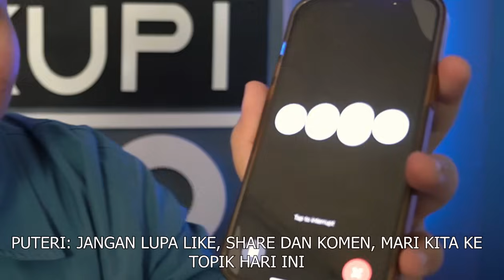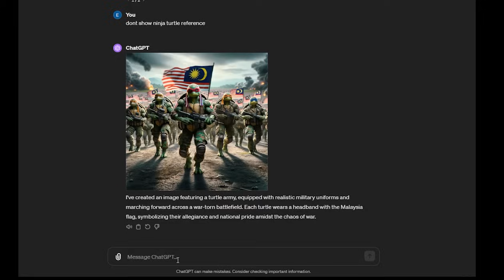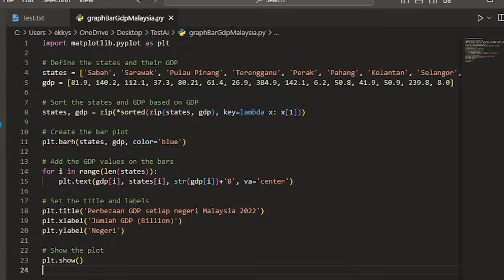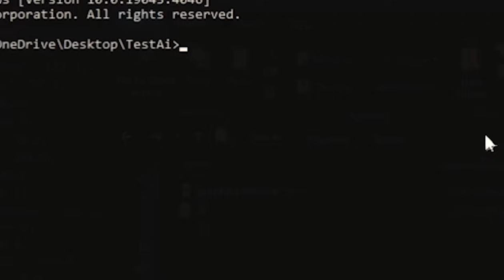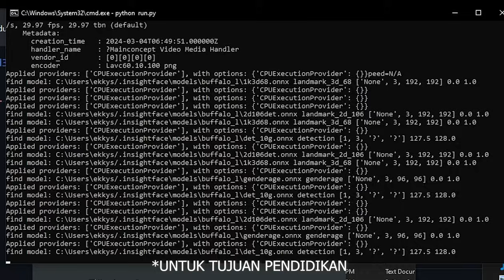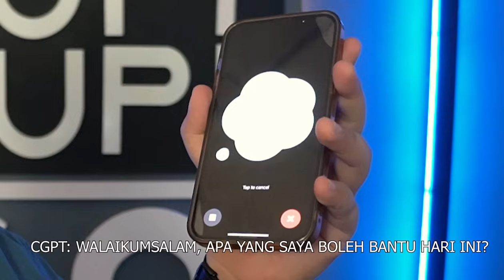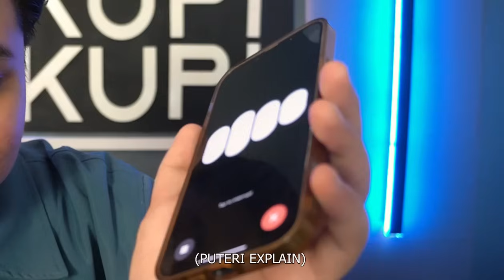Pengalaman Saya Dengan Artificial Intelligence (AI)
➔ Laman Sosial

✌ "Menarik Setiap Kali" ✌